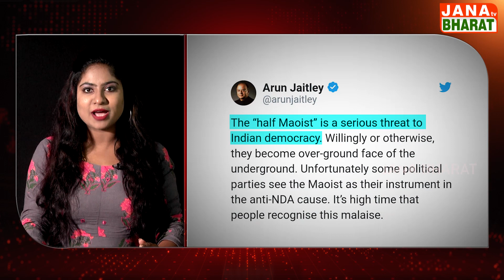Who are the 'Urban Maoists'? || ‘అర్బన్‌ మావోయిస్టులు’ అంటే ఎవరు?|| Jana Bharat TV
WELCOME TO JANA BHARAT TV
JANA BHARAT TV Channel is the popular Telugu News channel Across Telangana and Andhra Pradesh.
News gives 24 Hours covering political news, sports news, entertainment news, comedy Telugu and Tollywood movie promotions, Free Telugu News Channel, 24/7 news Telugu channel Telugu, owned by Jana Bharat TV Channel.
Thaks for your support